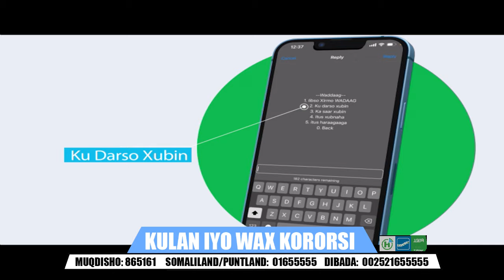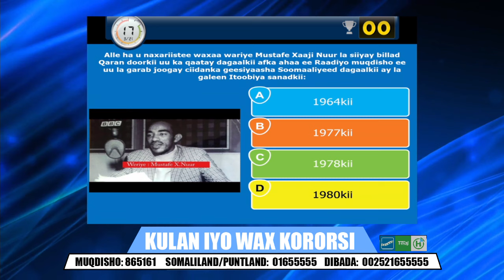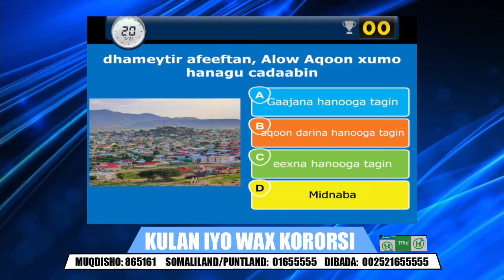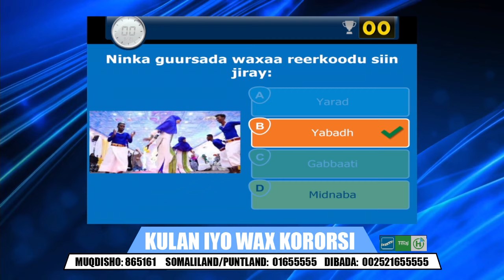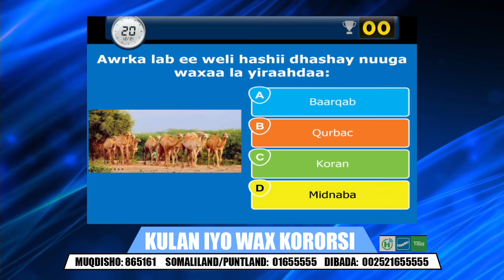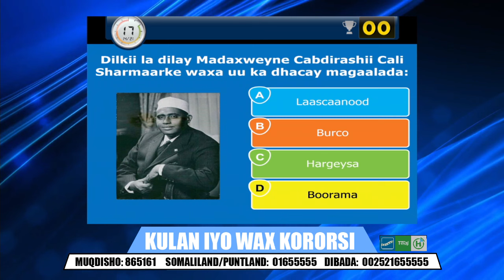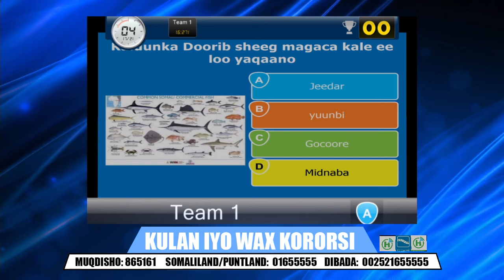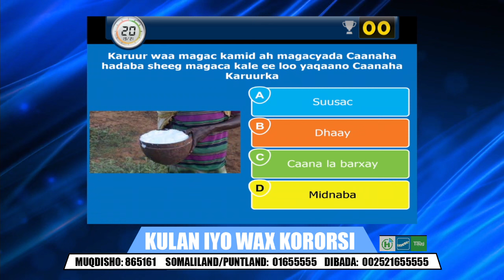Kulan & Wax Kororsi 24 3 2024